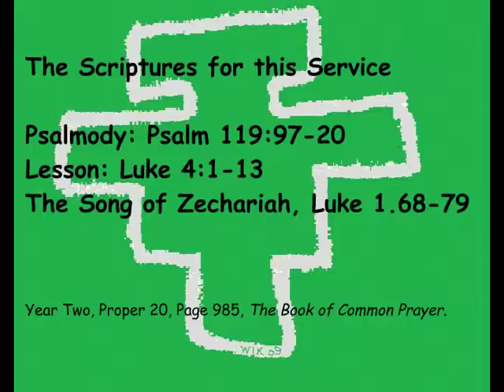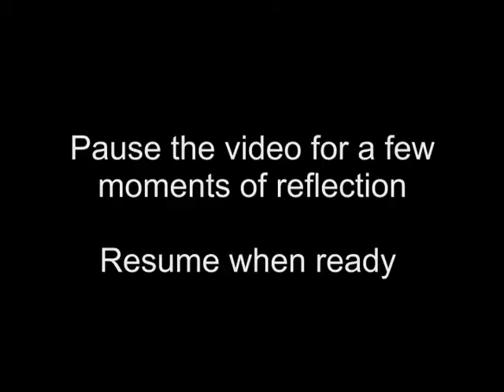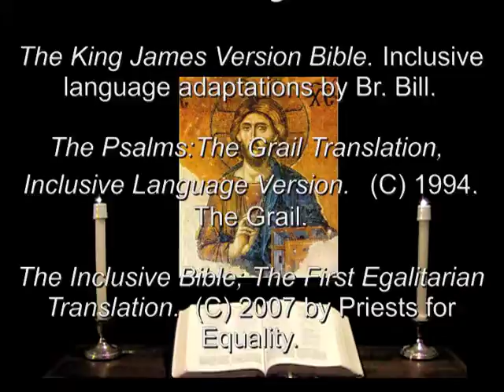26 Sep 2012 Wednesday Morning Prayer